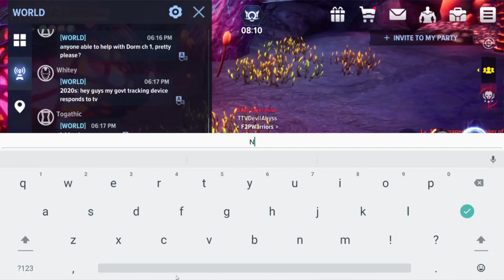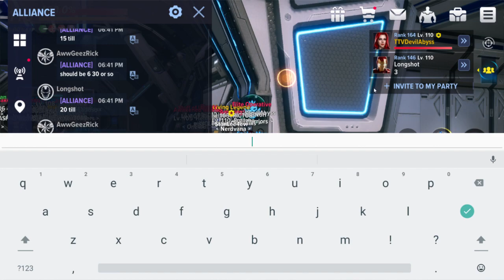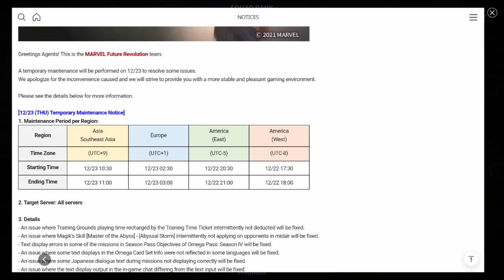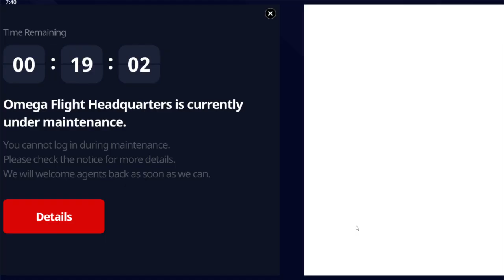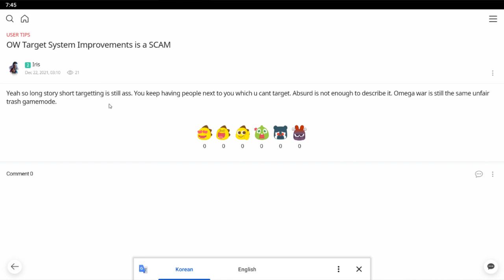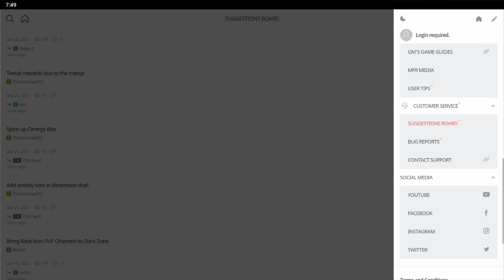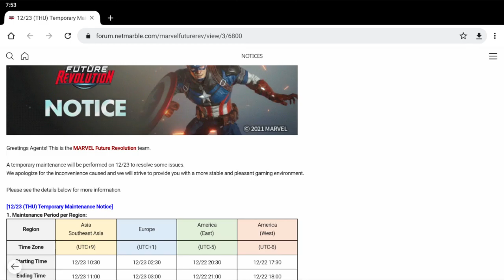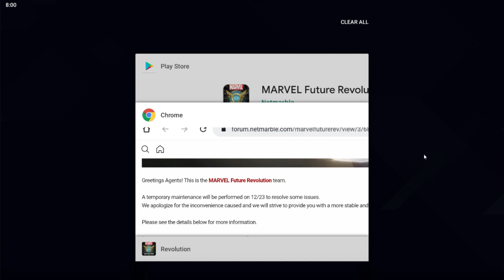MARVEL Future Revolution F2P working on Alts and doing DZ soon!!!